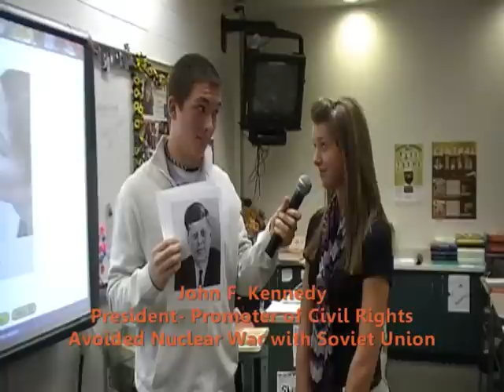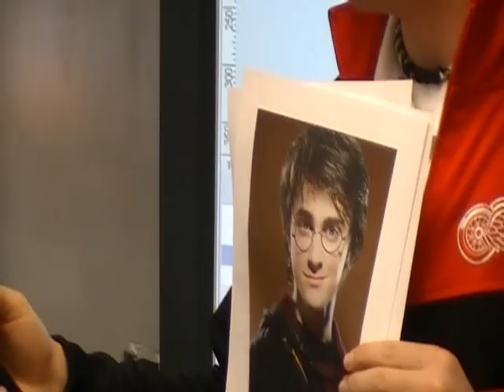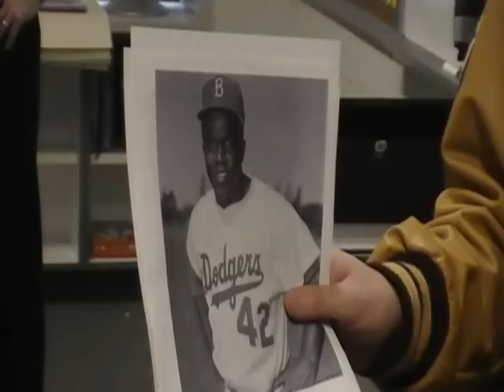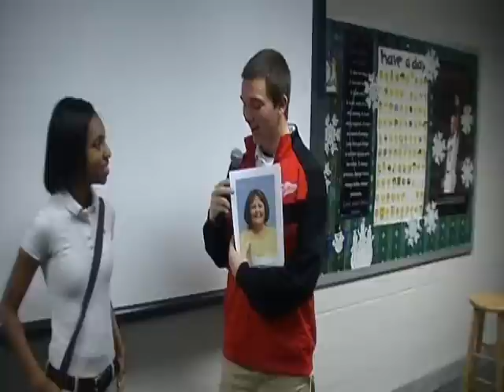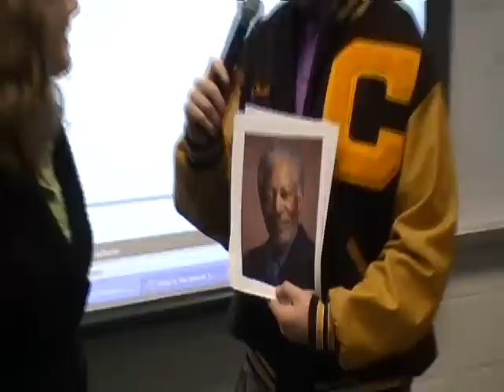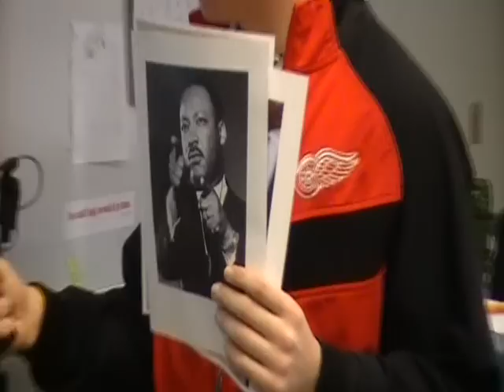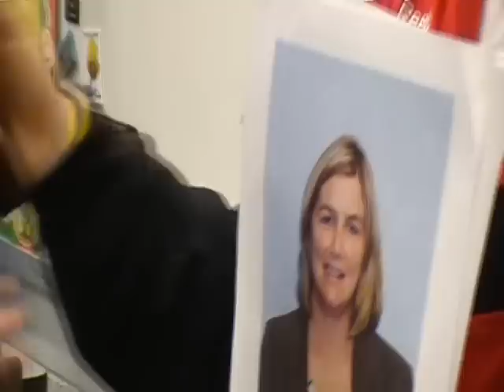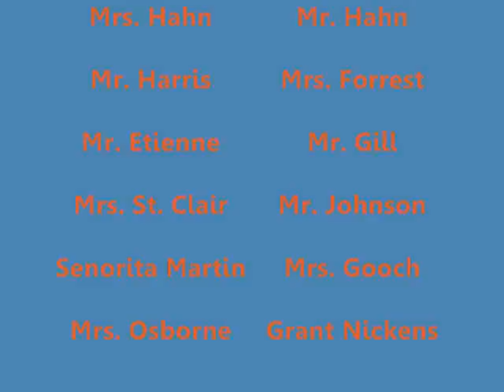American Heroes Assembly 2012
This video is in compliance with the Fair Use in Education Doctrine and is intended for educational use only. This was made by the AP US History class for the American Heroes Day assembly scheduled for February 21, 2012.